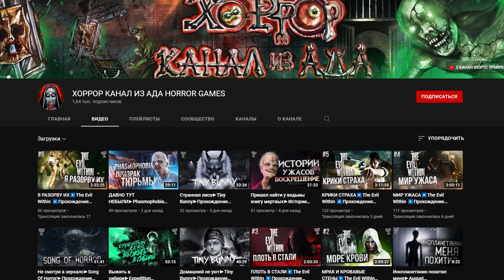НЕЧТО С ЖЕНСКИМ ГОЛОСОМ НАПУГАЛО ТУРИСТКУ В ТУАЛЕТЕ. Страшные истории на ночь. Страшилки на ночь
Номер карты: 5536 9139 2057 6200
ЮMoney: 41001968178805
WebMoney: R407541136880